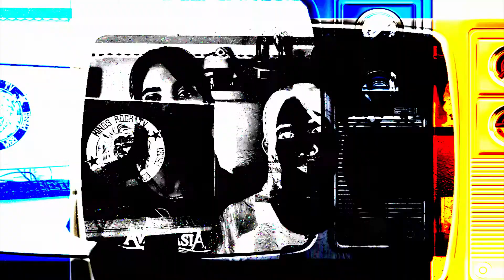Guess the Song! 🗡️ Avantasia Edition 🇪🇦 ¡Adivina la Canción!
El 'Adivina' de Ghost ha tenido CONSECUENCIAS... ¿Podré ADIVINAR 10 canciones de AVANTASIA, la banda de Tobias Sammet, para igualar la marca?

⚠️¿Estás suscrito al canal y YouTube NO te AVISA de que tenemos nuevo vídeo? ¡Lo haremos nosotros!

🍻¿Quieres invitarnos a una cerveza?

Además, tenemos unas listas de reproducción con bandas que han pasado por el canal y otras que (aún) no. ¡Descúbrelas!